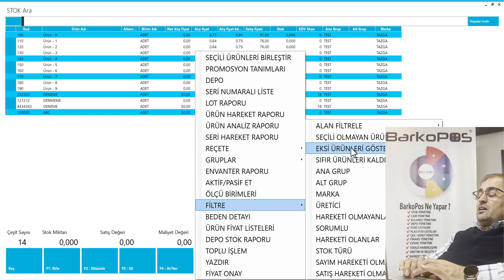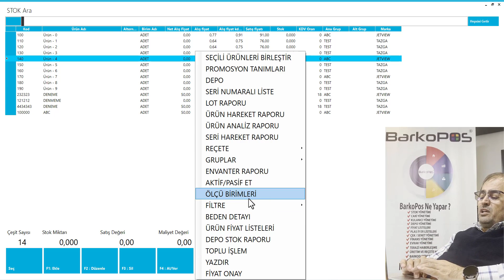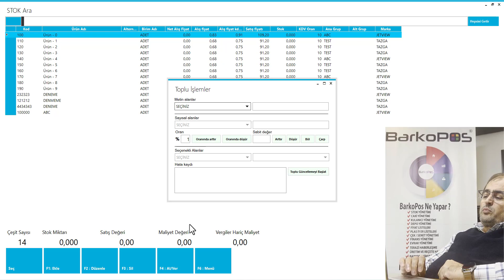BARKOPOS TOPLU İŞLEM UYGULAMASI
MERHABALAR BARKOPOS TOPLU İŞLEM UYGULAMASI İLE İLGİLİ BİLGİLER PAYLAŞTIK. SORU VE ÖNERİLERİNİZ İCİN BİZİMLE İLETİŞİME GECEBİLİRSİNİZ. 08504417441